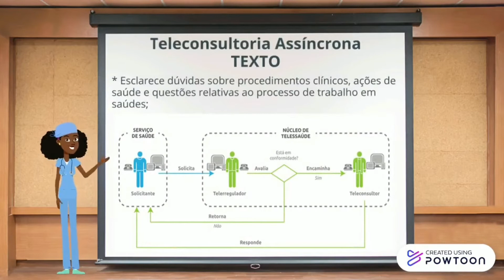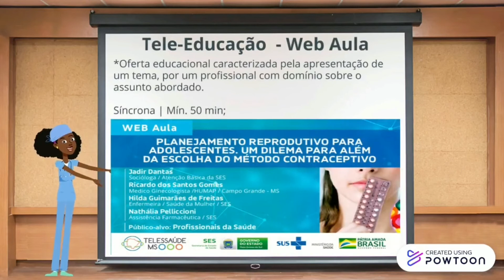Telessaúde MS - Conheça os nossos serviços